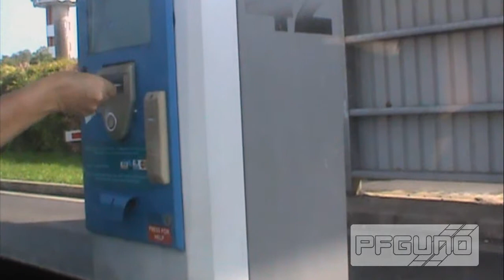Cairns Airport [HD]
(16:9, 720P)
After dropping off relatives, my mother was driving around the airport car park in-order to leave the Airport.